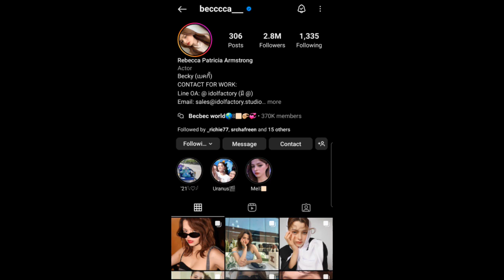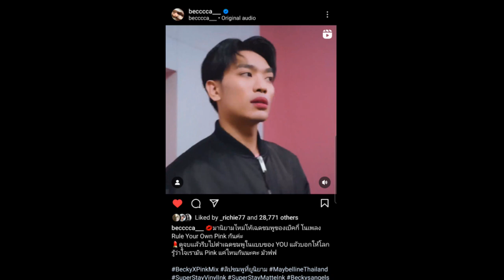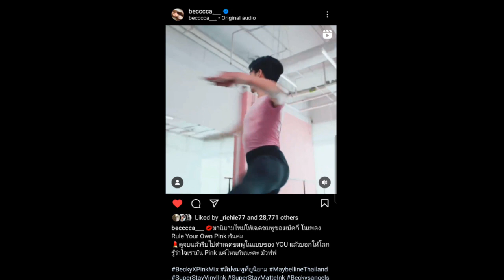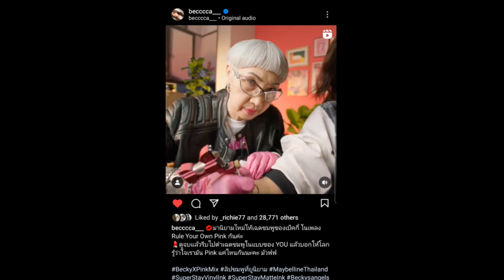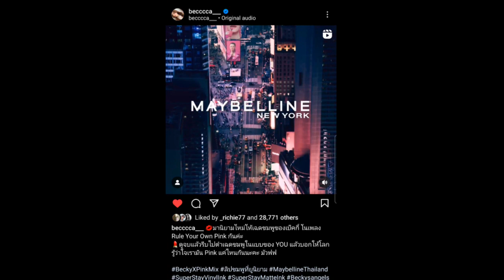ทฤษฎีสีชมพู Becky's Instagram Story DAILY Recap Thursday January 11, 2024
Hey, guys in this video I will be recapping Becky's Instagram story for Thursday January 11, 2024 :)